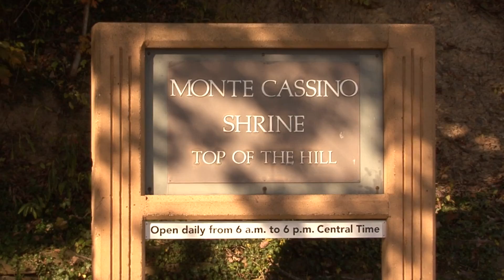Monte Cassino Shrine October Pilgrimage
Pilgrimages to St. Meinrad's Monte Cassino Shrine are held each Sunday during the months of May & October.  The small Monte Cassino chapel made of sandstone quarried from the property was dedicated in 1870.

In 1857, members of St. Meinrad's religious community placed a small shrine of the Virgin Mary on an oak tree located on a hill they named Monte Cassino, after the Italian abbey where St. Benedict had founded European monasticism in the sixth century.